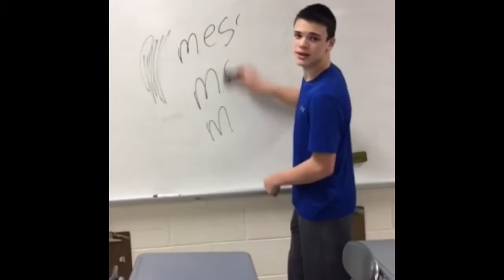Puedo Ir Al Bano Fan Video (Student Project)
These awesome students decided to do a Puedo Ir Al Bano Re-enactment for a student project.  The assignment was really simple, but this group took it to a whole new level! They put this video together in just 45 minutes of class time.  They rock.